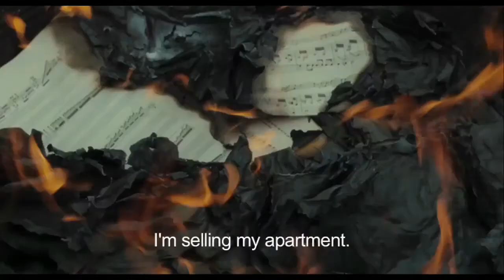DIVA presents Villa Amalia - A Peccadillo Pictures trailer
Benoit Jacquot's Villa Amalia, his fifth collaboration with legendary French actress Isabelle Huppert, explores the experiences of a woman who abandons her career, and effectively her past to start a new life in Italy where she meets gorgeous Giulia.